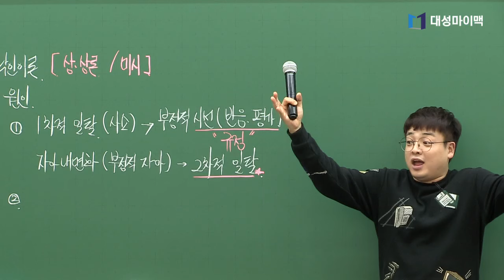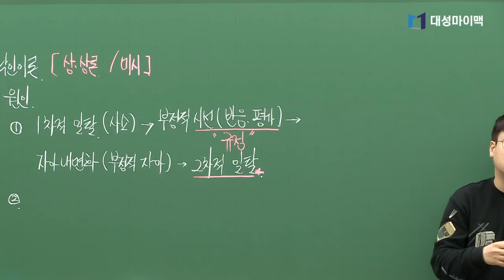[대성마이맥] 사탐 임정환 - 야한비디오 보다가 걸린 썰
임정환 선생님은
중요한 사실을 하나 깨달았습니다.